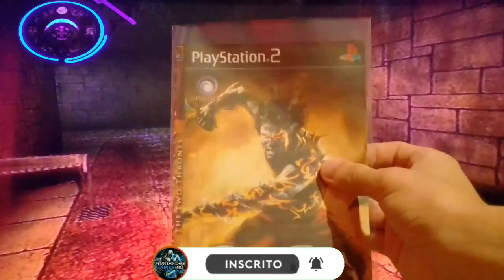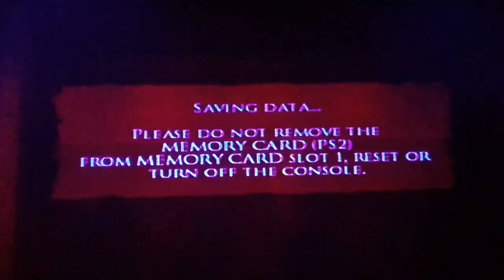PRINCE OF PÉRSIA WARRIOR WITHIN! #6 EXPLORANDO A CIDADE DA BABILÔNIA!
VÍDEO GRAVADO HOJE DIA 28 DE MARÇO DE 2024! AS 5 (17) HORAS E POUCO! DEUS ABENÇOE A TODOS E LEIAM A DESCRIÇÃO DO VÍDEO!❤

CANAL DO ANDRÉ NOSSO AMIGÃO E IRMÃO! PASSEM LÁ!:@AndréGamesYT.1 VALEU GALERA!

PESSOAL HOJE TALVEZ NÃO TENHA A ILUSTRAÇÃO GÊNESIS NA RECORD TV,MAS LEIAM A BÍBLIA PESSOAL! DEUS ABENÇOE A VIDA DE CADA UM QUE LEU E ASSISTIO O VÍDEO! DEUS ABENÇOE A TODOS E QUE A PAZ DO NOSSO SENHOR E SALVADOR JESUS CRISTO ESTEJA COM TODOS! AMÉM!
MARANATA ORA VEM SENHOR!